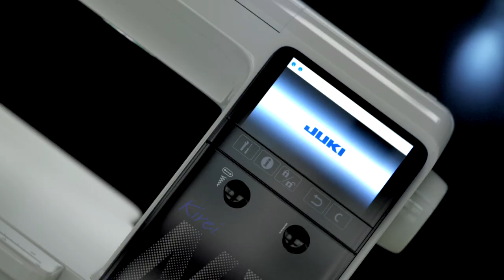JUKI HZL-NX7 KIREI Trailer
Trailer of new JUKI Household Sewing Machine.

HZL-NX7 KIREI Longarm sewing machine is using industrial sewing technology solutions for home sewing.